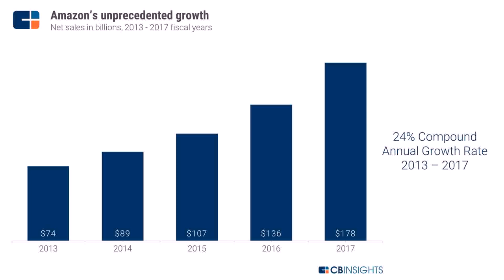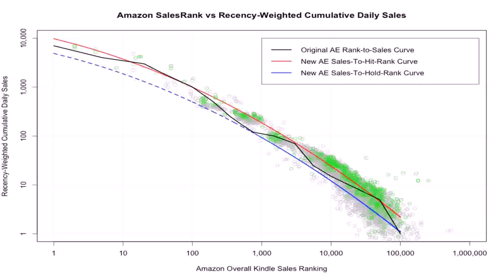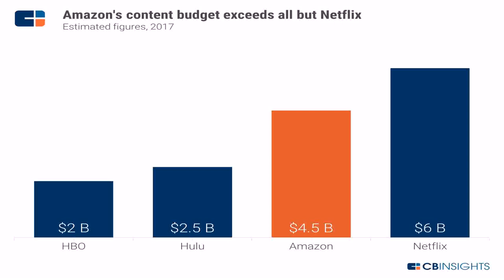Above Ground Pools For Sale Amazon